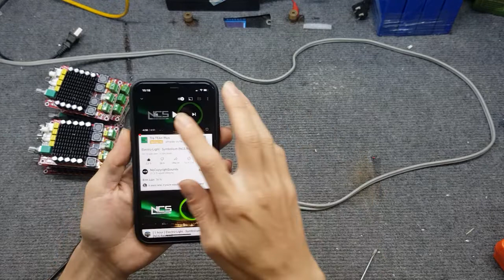Mạch khuếch đại Class D 2.0 200W A71 - A80 Zalo 0355774789